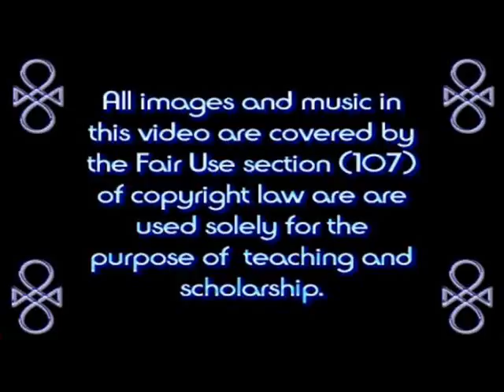The Elyon: Dialogue 3: Hypocrites & Counterfeit Christs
*Wrestling With Spirit:*
The Dialogues reflect the inner struggle of the Scribe, who received the Word of the Most High from the Archangel Uriel (Light of God)... Yet in the Dialogues, he seems to be speaking directly with God, and/or the Immanuel (Mediator Spirit), and The Elyon (EL) answers.  Now Uriel is merely the Light of God, and the Light is God, and Christ himself also declares that he is The Light and the Truth.   The Wrestling Uriyah (a spiritual name - meaning God is my Light) is a struggle many men and women have in life, when called and trying to serve God, reach God, be a good and faithful person, in a world where God and faith in God is increasingly unwelcome. For me, the answers the Scribe receives from his or her God, when put together, actually form the entire foundational teaching of Urianism.  Uriyah's struggle, is the struggle of all people of faith and devotion, in a wicked world - the inner war with the feelings of love, righteous indignation, doubt, and imperfection, the quest for deeper meaning and answers.

*Biblical Precendents:*

John 16:
12“I have much more to say to you, more than you can now bear. 13But when he, the Spirit of truth, comes, he will guide you into all the truth. He will not speak on his own; he will speak only what he hears, and he will tell you what is yet to come. 14He will glorify me because it is from me that he will receive what he will make known to you.

Revelation 10:
The Angel and the Little Scroll
10 Then I saw another mighty angel coming down from heaven. He was robed in a cloud, with a rainbow above his head; his face was like the sun, and his legs were like fiery pillars. 2 He was holding a little scroll, which lay open in his hand. He planted his right foot on the sea and his left foot on the land, 3 and he gave a loud shout like the roar of a lion. When he shouted, the voices of the seven thunders spoke. 4 And when the seven thunders spoke, I was about to write; but I heard a voice from heaven say, “Seal up what the seven thunders have said and do not write it down.”

5 Then the angel I had seen standing on the sea and on the land raised his right hand to heaven. 6 And he swore by him who lives for ever and ever, who created the heavens and all that is in them, the earth and all that is in it, and the sea and all that is in it, and said, “There will be no more delay! 7 But in the days when the seventh angel is about to sound his trumpet, the mystery of God will be accomplished, just as he announced to his servants the prophets.”

8 Then the voice that I had heard from heaven spoke to me once more: “Go, take the scroll that lies open in the hand of the angel who is standing on the sea and on the land.”

9 So I went to the angel and asked him to give me the little scroll. He said to me, “Take it and eat it. It will turn your stomach sour, but ‘in your mouth it will be as sweet as honey.’[a]” 10 I took the little scroll from the angel’s hand and ate it. It tasted as sweet as honey in my mouth, but when I had eaten it, my stomach turned sour. 11 Then I was told, “You must prophesy again about many peoples, nations, languages and kings.”

1 Corinthians 1:
26 Brothers and sisters, think of what you were when you were called. Not many of you were wise by human standards; not many were influential; not many were of noble birth. 27 But God chose the foolish things of the world to shame the wise; God chose the weak things of the world to shame the strong. 28 God chose the lowly things of this world and the despised things—and the things that are not—to nullify the things that are, 29 so that no one may boast before him.

+Elyon&hl=en&sa=X&ved=0ahUKEwif_9mzkJDZAhUD7GMKHX3ZCSsQ6AEIKTAA#v=onepage&q=The

%20Elyon&f=false